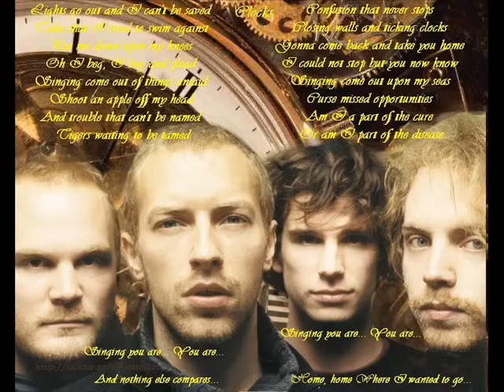Coldplay Clocks Acoustic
Another Acoustic version of a Coldplay song this times of Clocks.